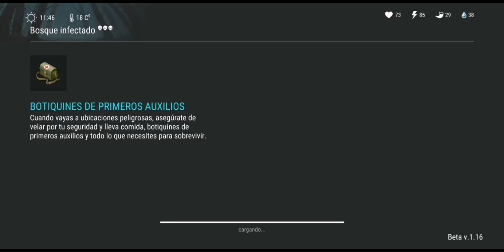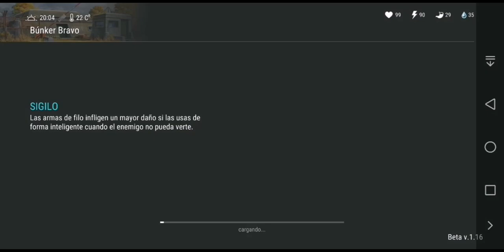Ubicación De Los 30 Carteles De Billy Gruñón Temp5/Semana1 / Last Day On Earth: Survival